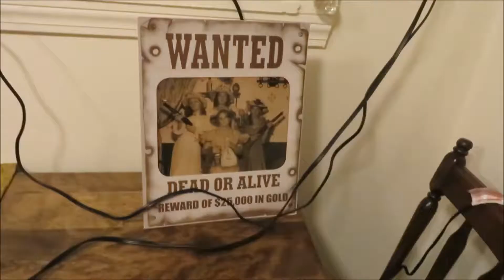NaNoWriMo 2016 Day 4 -- Starting over?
Because I keep forgetting to say... WORD COUNT: 3,863

Excuse my face. It's my face.